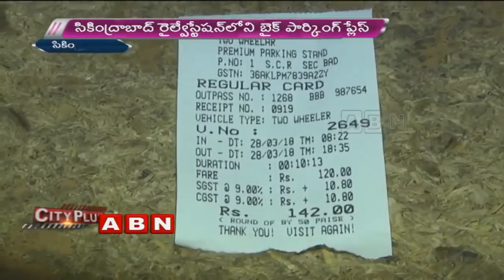Parking charges increased at Secunderabad Railway Station